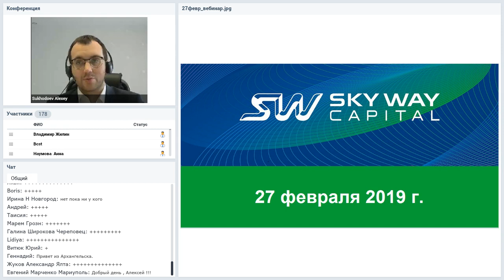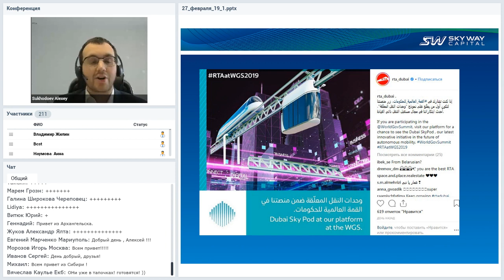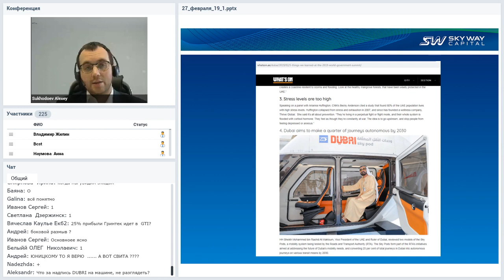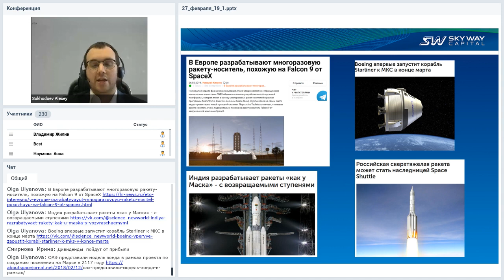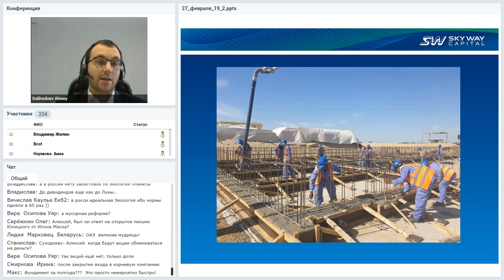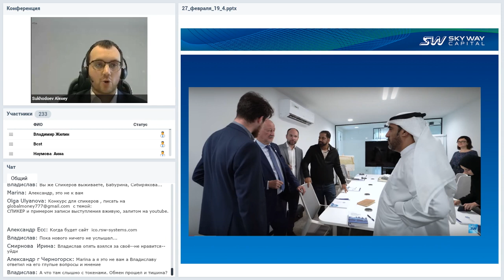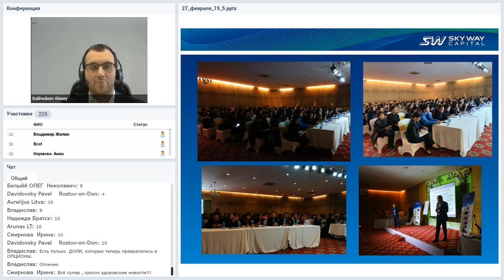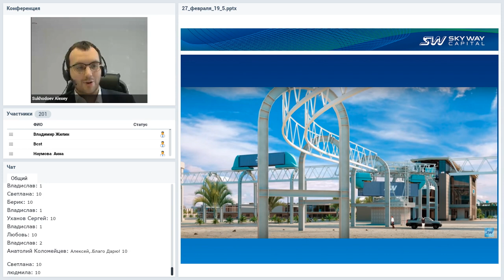Вебинар от 27.02.2019. Все самое интересное и актуальное в мире SkyWay.